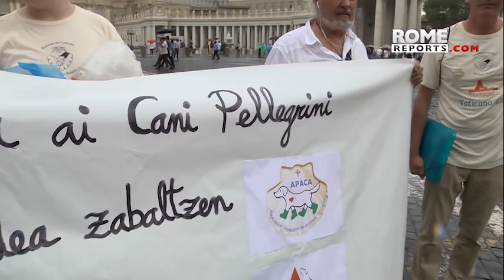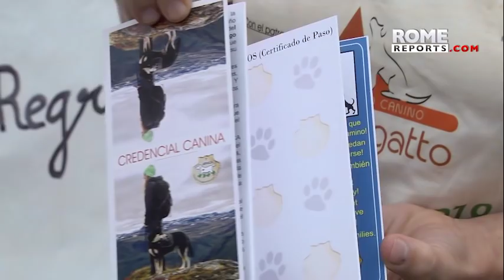A dog that has completed the Camino de Santiago comes to Rome